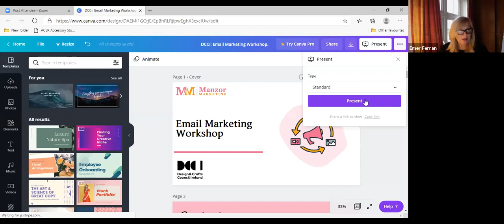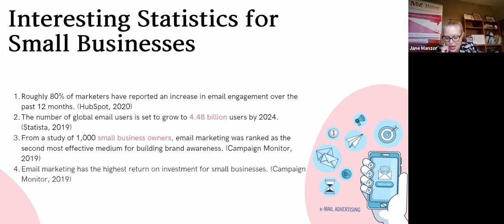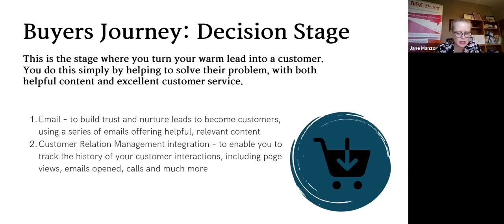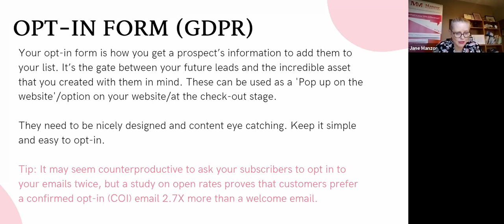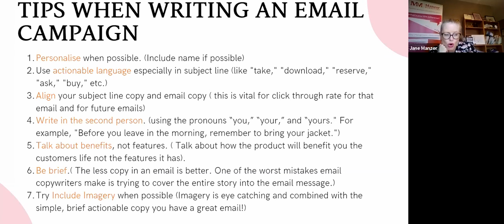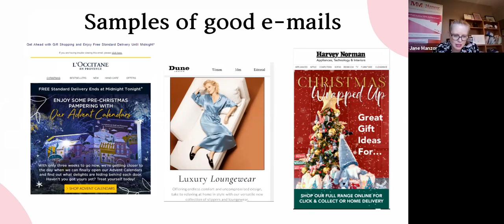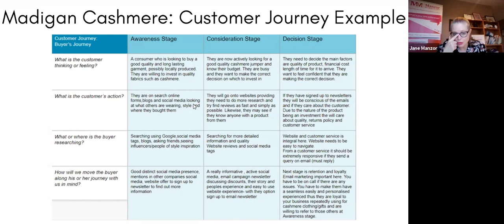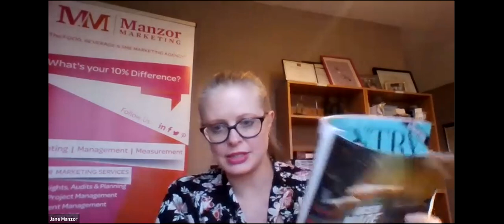DCCI Webinars: The Importance of Email Marketing to Craft and Design Enterprises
Jane Manzor of Manzor Marketing

11 November 2020